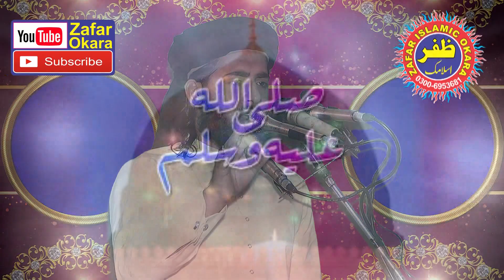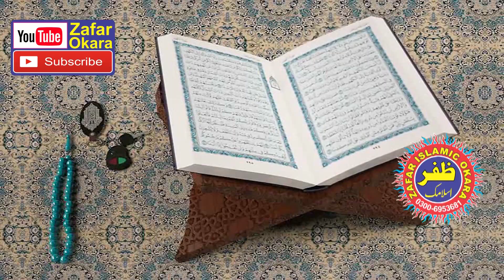Molana Inam Ur Rehman Muhammadi Topic Insaniyat Mout Kay Darwazy Par.22.01.2021.Zafar Okara